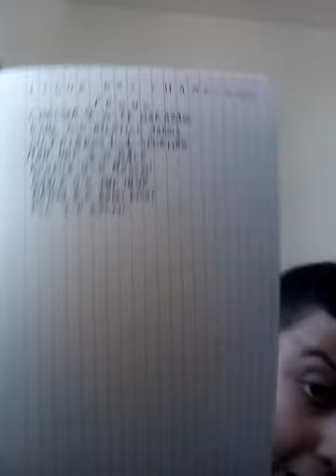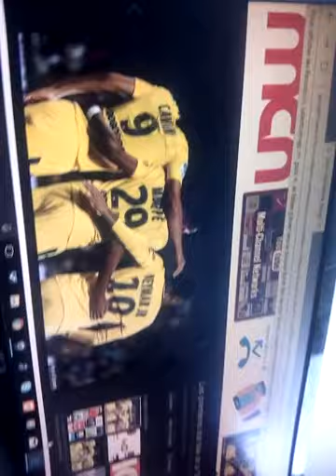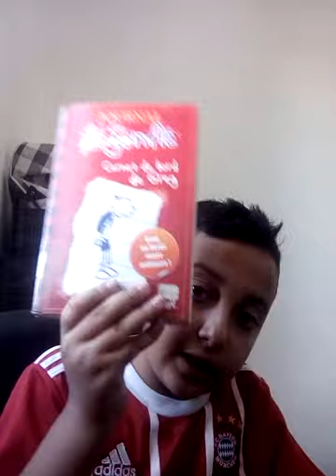Prono champions league ce soir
Vos prono